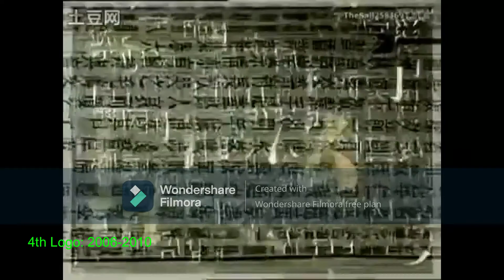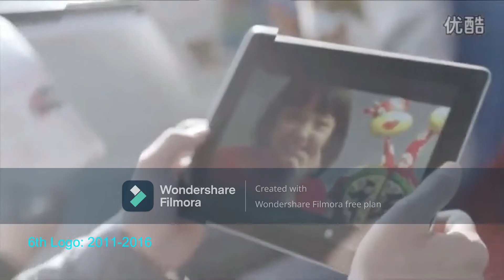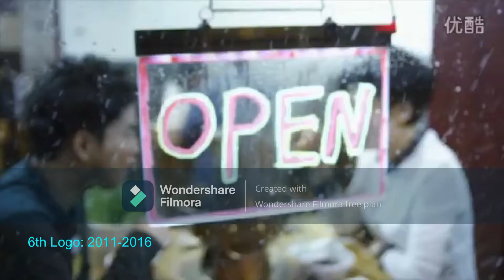CCTV-4 (China) Logo History 1992-Present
And All The TYBPLE2022 Logos